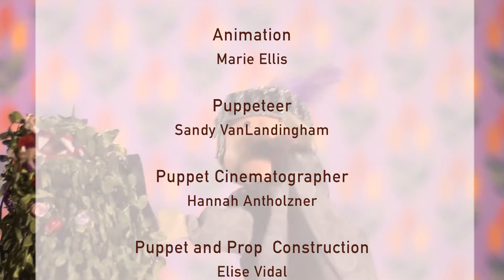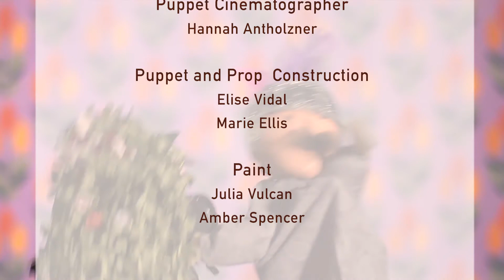The Three Warriors Cafe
When the Queen arrives at the cafe ordering the house special, The Warrior Chef must venture forth to collect a dragon's egg or risk losing his head.

Animated, Written, & Directed by Marie Ellis
Production Advisor: Eddie Bakshi
Puppeteer: Sandy VanLandingham
Puppet Cinematographer: Hannah Antholzner
Puppet and Prop Construction: Elise Vidal & Marie Ellis
Paint: Julia Vulcan & Amber Spencer